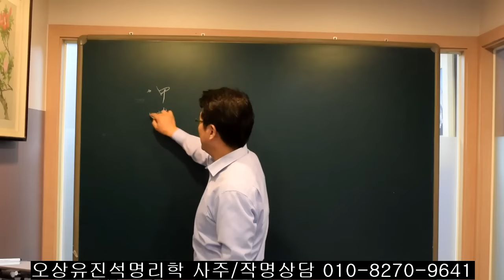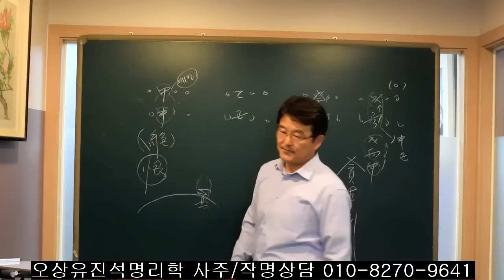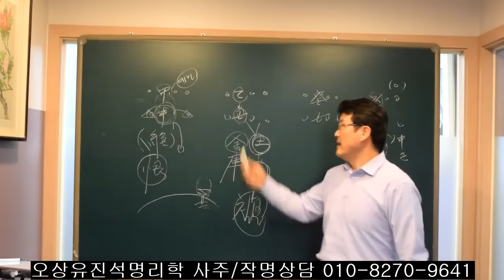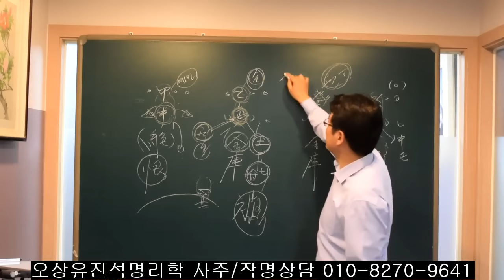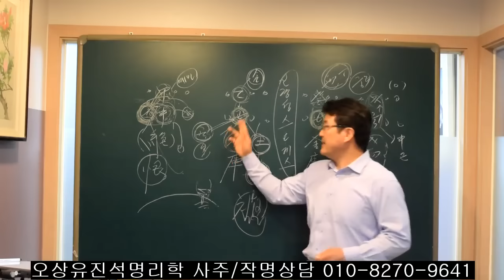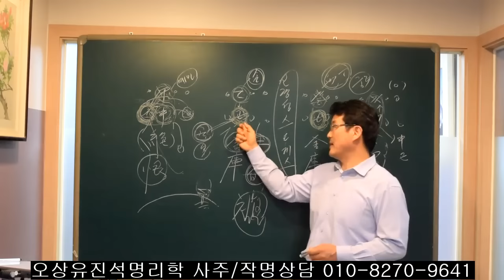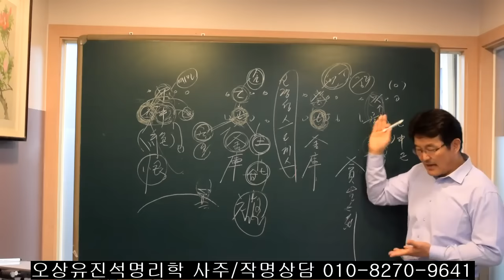태어난 일주로 보는 배우자복/배우자와 관계. 오상유진석명리학강의